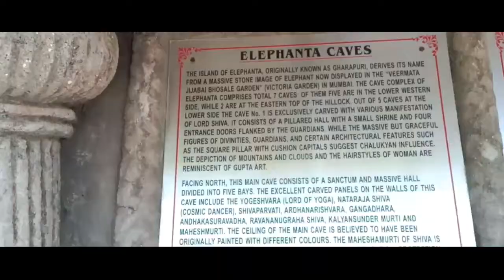Gateway of India || Elephanta Cave || Mumbai Vlogs by Amit Gupta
Sorry Guys, Video aane me kafi Der ho gyi, Uske Piche reason hai, Bcoz mera phone bhi Kharab ho gya tha, Isliye sorry.. Ab try karunga Vlogs lane la...